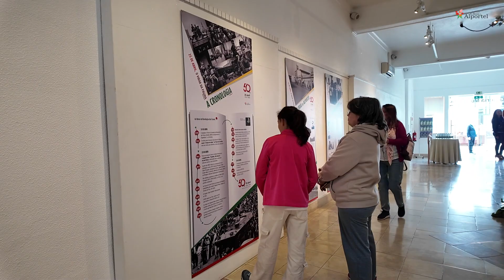Comemorações do 50.º Aniversário de 25 de abril de 1984